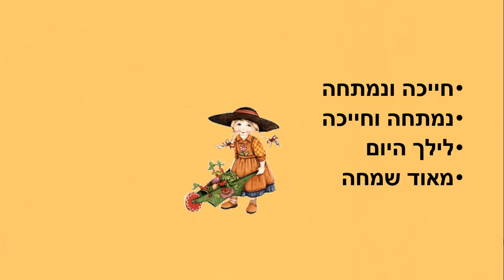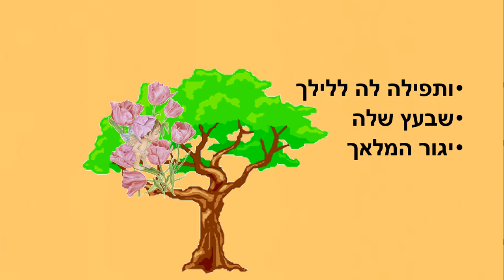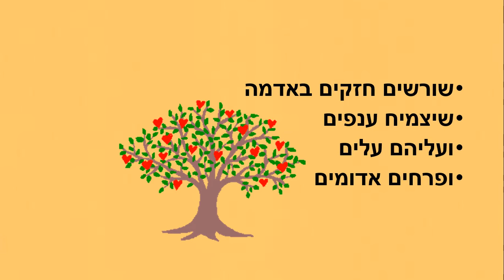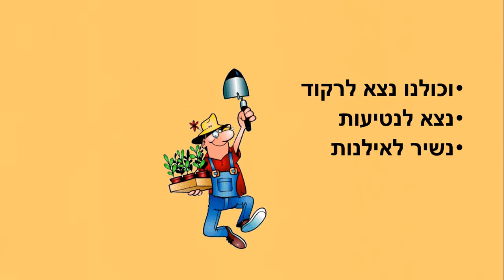לילך ומלאך טו בשבט - סיפור ילדים לטו בשבט - כתבה: ריקי זקן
לילך ומלאך טו בשבט
סיפור ילדים